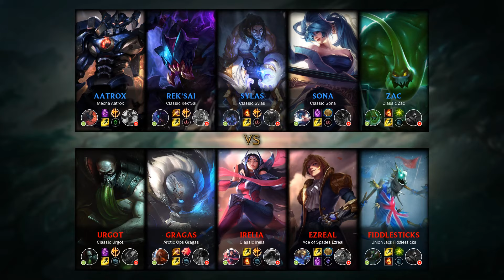Urgot Top vs Aatrox - KR Master Patch 9.15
Urgot Top played by 옳은 선택을 하자, KRMaster 186 LP.

- Runes: 00:18 (Conqueror)
- Damage dealt: 22:04
- Ability & Build: 21:53
- Skin: Classic Urgot